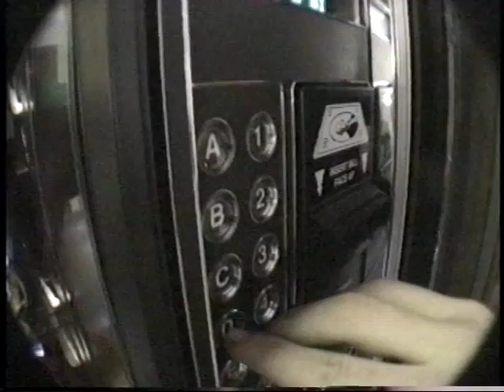Vending Revenge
Note:  This vending machine was already broken when we arrived and we actually didn't take any of the candy... we just made a movie that makes it look like we did.